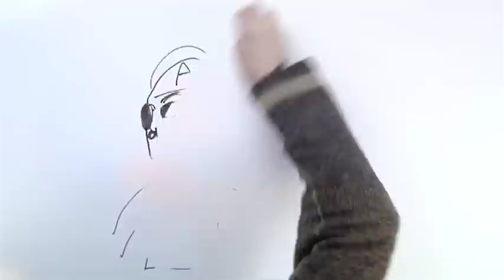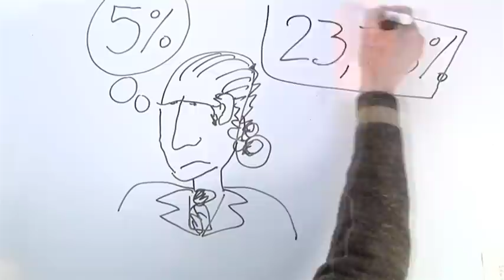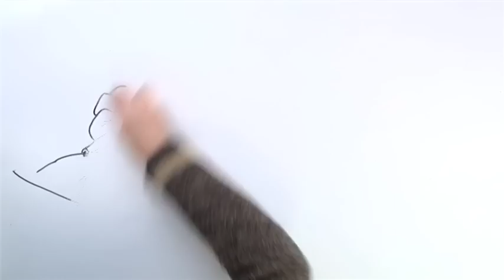ESQUERDA.NET | Bê-á-Bá do novo Código Contributivo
O Código Contributivo que está em vigor desde o início do ano veio legalizar os falsos recibos verdes e assim agravar ainda mais a vida da geração precária. Está aqui tudo explicado neste "bê-á-bá".